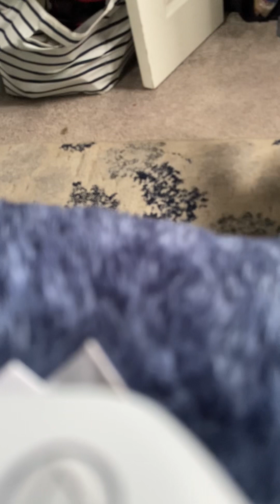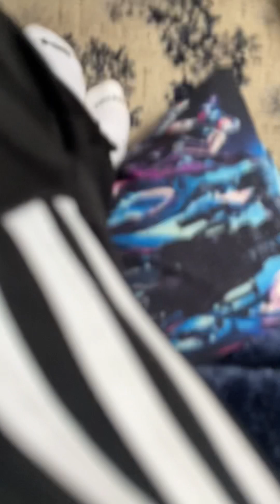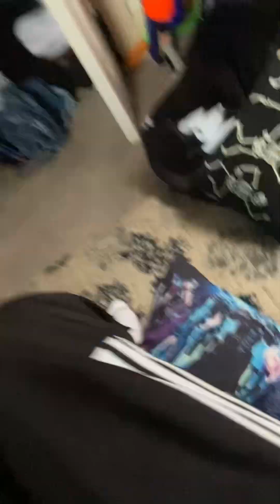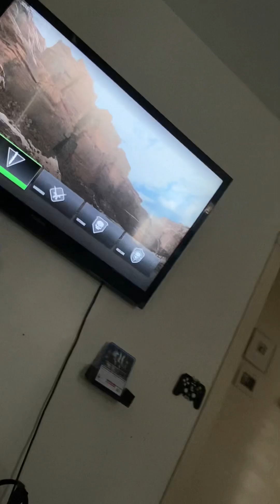Was going to do a Call of Duty video until my recording, crashed,